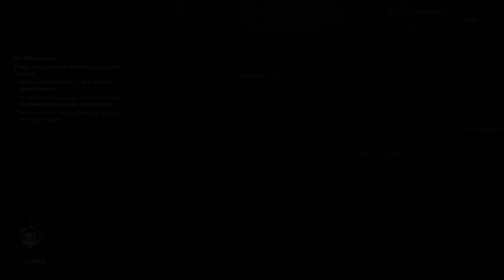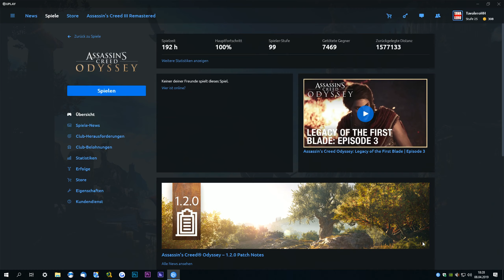Assassin's Creed Odyssey BONUS #30 Let´s Play German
Assassin's Creed Odyssey Let's Play German by Tavalero
Assassin's Creed Odyssey Let's Play Deutsch by Tavalero
Assassin's Creed Odyssey Gameplay German by Tavalero
Assassin's Creed Odyssey Gameplay Deutsch by Tavalero